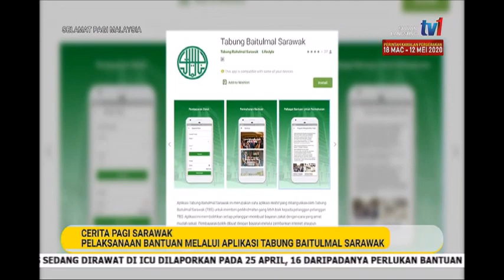26 APR 2020 SPM-CERITA PAGI SARAWAK-PELAKSANAAN BANTUAN MELALUI APLIKASI TABUNG BAITULMAL SARAWAK